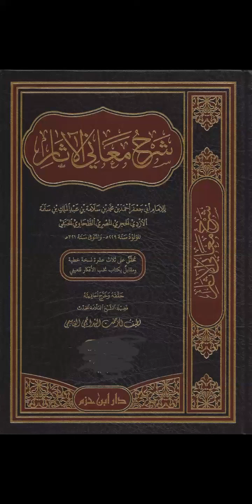درس طحاوی 19جنوری 2022